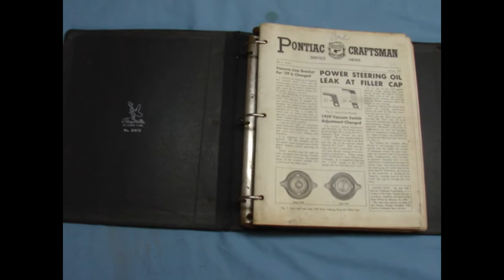SERVICE CRAFTSMAN PONTIAC BOOK 1959 1960 1961 TECHNICAL BULLETIN